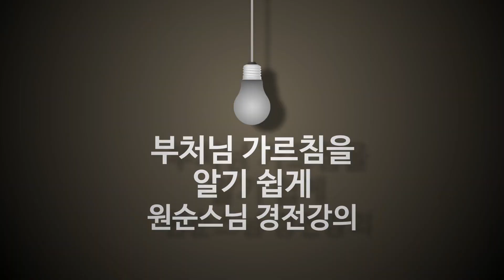신심명 강설 5강 지극한 도 오롯하여 큰 허공 같아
우리 마음은 오롯하여 부족함도 넘침도 없는데 그 마음을 못 쓰고, 세상을 괴롭게 사는 이유는 '나'라는 것에 집착하여 분별하기 때문입니다. 신심명에서는 계속해서 분별을 버려 본디 마음을 찾을 것을 이야기하고 있습니다.

04

圓同太虛  無欠無餘  良由取捨  所以不如
원동태허  무흠무여  양유취사  소이불여

지극한 도 오롯하여 큰 허공 같아
부족하고 넘치는 게 없는 법인데
취하거나 버리려는 마음 있기에
그로 인해 여여 하지 않게 되나니.